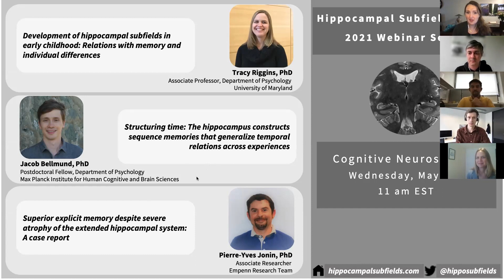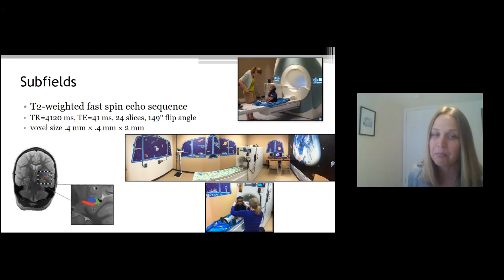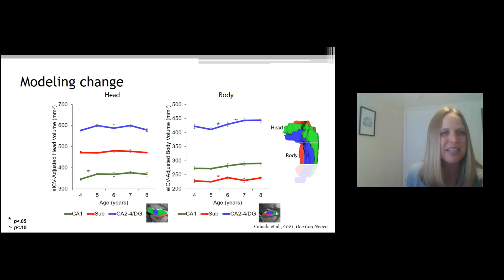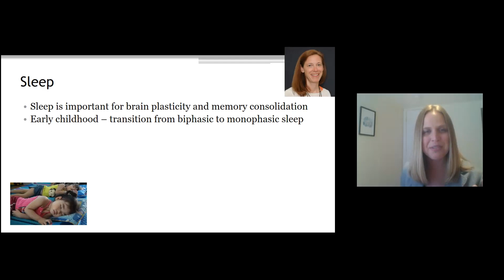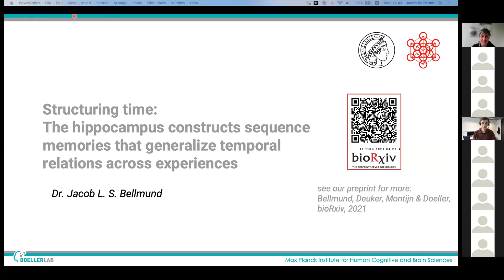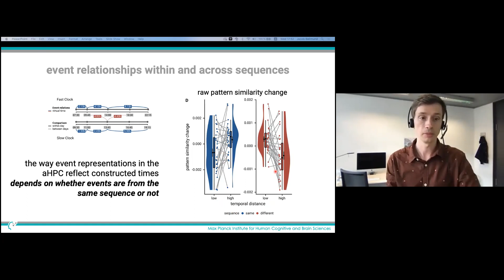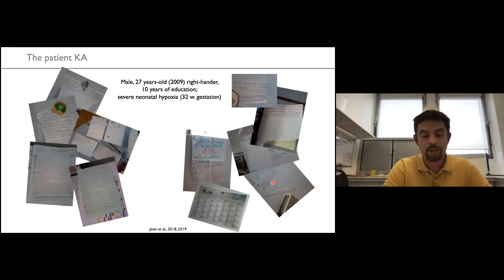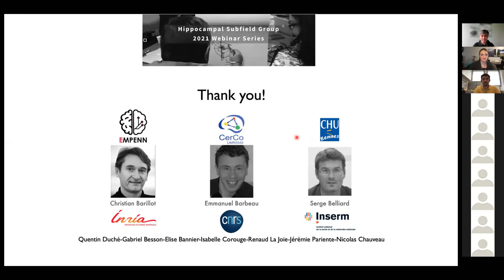May 26 Webinar: Cognitive Neuroscience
Our fourth webinar focused on the theme of "Cognitive Neuroscience" features a talk by Dr. Tracy Riggins, and flash talks by Dr. Jacob Bellmund and Dr. Pierre-Yves Jonin. This webinar covers their fantastic work which examines the role of the hippocampal subfields in different aspects of memory.

Dr. Tracy Riggins is an Associate Professor in the Department of Psychology at the University of Maryland. The goal of her research is to provide better understanding of the neural bases of cognitive development. The research conducted in her laboratory involves both typically developing children and children at-risk for cognitive impairments and uses a combination of behavioral, electrophysiological, and neuroimaging methodologies. TIn this webinar, she shares his work “Development of hippocampal subfields in early childhood: Relations with memory and individual differences”.

Dr. Jacob Bellmund is a postdoc at the Max Planck Institute for Human Cognitive and Brain Sciences in Leipzig, Germany. His research interests include spatial navigation and episodic memory. He is most curious about how coding principles in the hippocampal-entorhinal region enable flexible cognition. In his research, he combines fMRI with behavioral experiments and virtual reality technology. In this webinar, he shares his work “The hippocampus constructs sequence memories that generalize temporal relations across experiences.” To find out more about the project Jacob talked about, you can find a preprint with more details on bioRxiv

Dr. Pierre-Yves Jonin is an associate researcher in the Empenn research team (Rennes, France). He is also a clinical neuropsychologist in the Rennes Memory Clinic. His research interests include the cognitive and cerebral bases of declarative memory. He mainly uses methods from experimental psychology and neuropsychology, as well as structural and functional imaging. TIn this webinar, he shares his work “Superior explicit memory despite severe atrophy of the extended hippocampal system: a case report.”